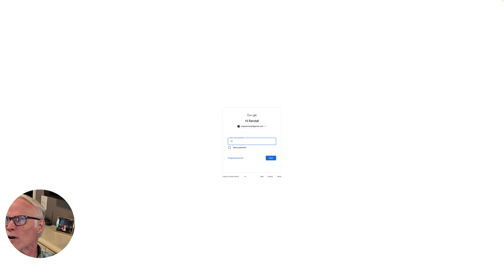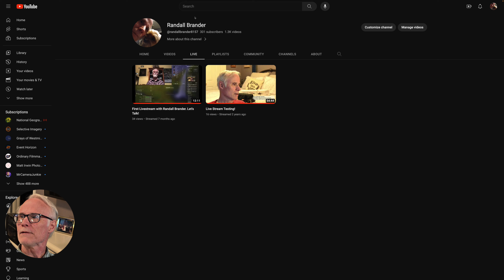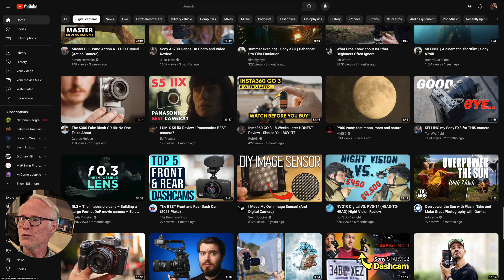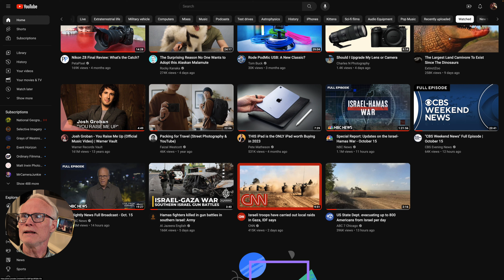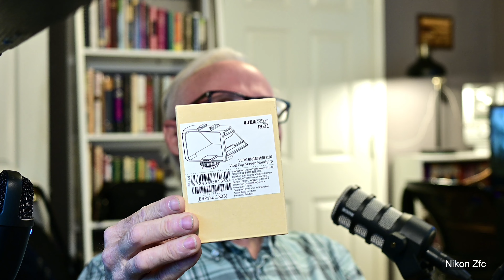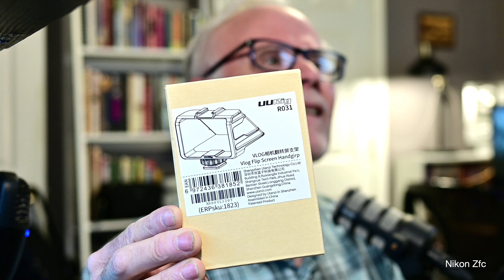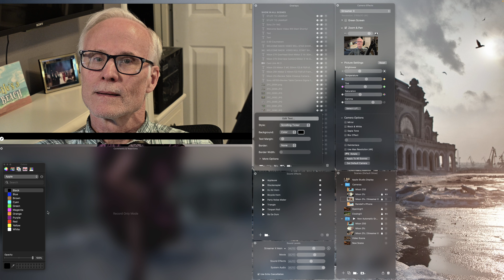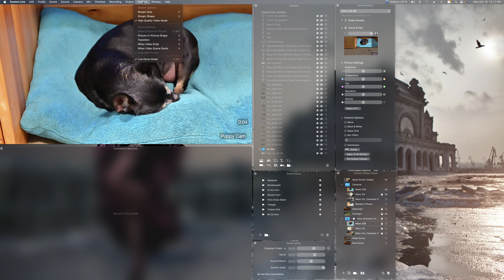Setting up for YouTube, Studio Gear, Part 8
This is the last of this series in Setting up for YouTube.  From Studio 32 which has all APSC/DX Crop Nikon Cameras which cost less for the gear and have great picture quality that is clear and sharp.  Showed off my Rode XLR Mic on the Rode Arm Stand and shared the Channel and what videos are on YouTube.  Stay safe and Keep Smiling!  Cheers!